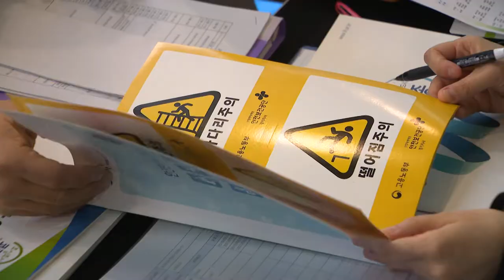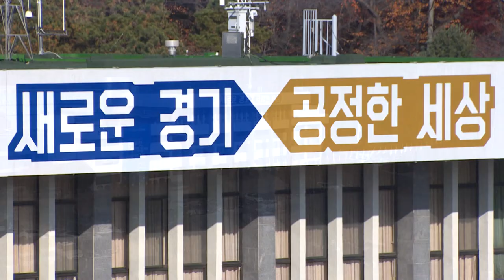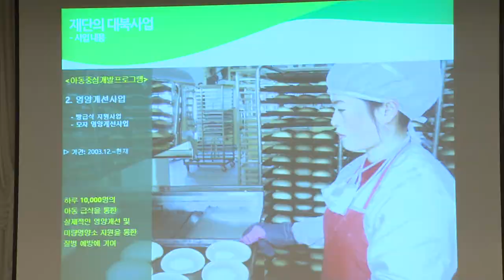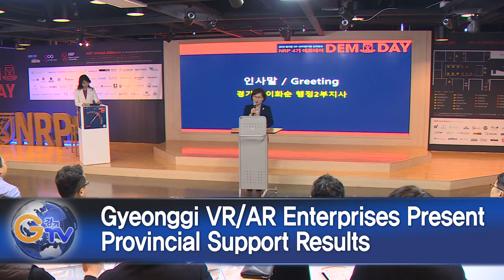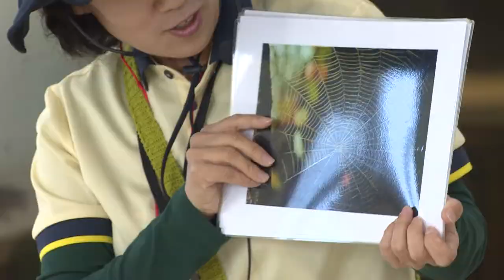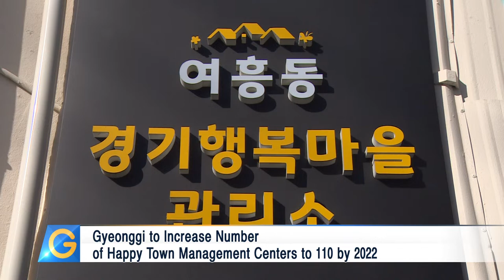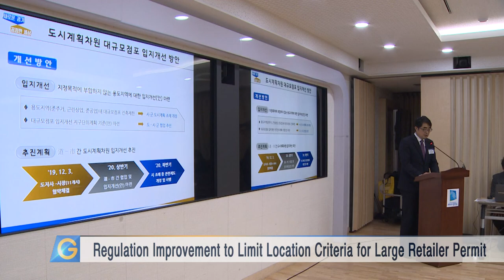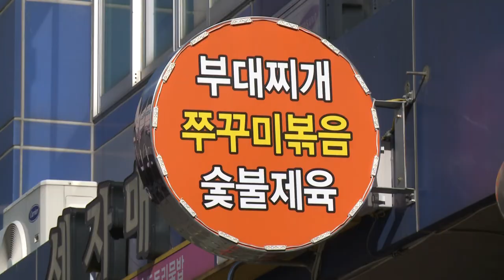191213 Gyeonggi Helps Social Economy Enterprises Do Business with Public Organizations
Gyeonggi Helps Social Economy Enterprises Do Business with Public Organizations

Gyeonggi and Jeju Host Inter-Korean Exchange & Cooperation Workshop

Party Secretary of Shandong Province, China, Visits Gyeonggi

Gyeonggi VR/AR Enterprises Present Provincial Support Results

Gyeonggi to Expand Number of Happy Town Management Offices

Gyeonggi to Pursue Restrictions on Backstreet Establishments of Large Retailers

Backstreet Businesses Respond Positively to Gyeonggi’s Large Retailer Location Regulation Improvement Policy